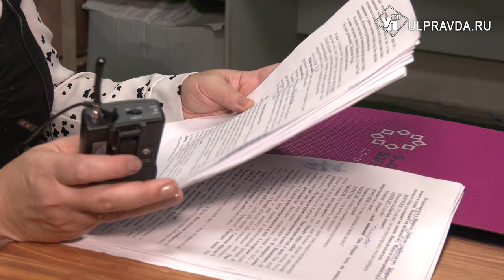Как увидеть спектакли тем, кто не видит. Покажет ульяновский молодежный театр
Молодёжный театр имени Бориса Александрова готовит новые спектакли для просмотра незрячих и слабовидящих людей. Так, в прошлом году впервые в театральной истории Ульяновской области зрители смогли посетить два спектакля с тифлокомментированием.